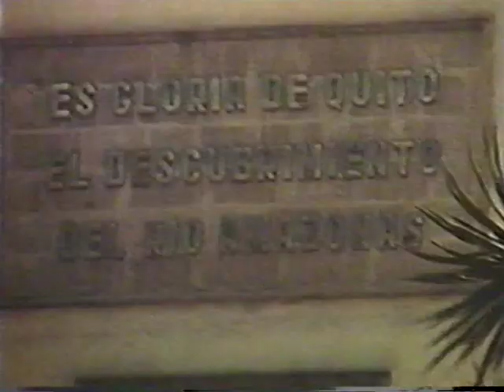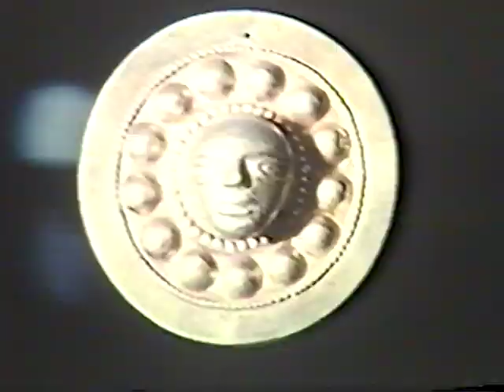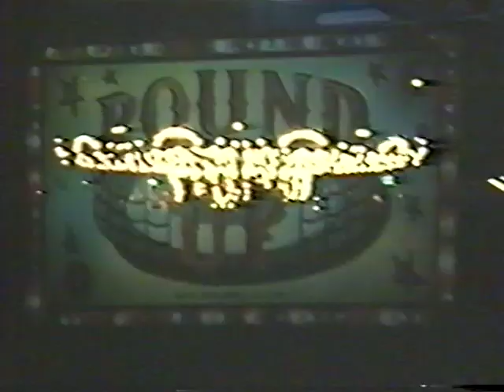History of Quito English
This 30 minute documentary titled, "Quito - Cultural Heritage", was created and produced by Guido Falcony Palacios in 1984.  It depicts in an ample and detailed manner, the architecture, artistic, cultural and touristic characteristics of the colonial and modern city of Quito.  This 35 year old film is a historic document of the city of Quito.